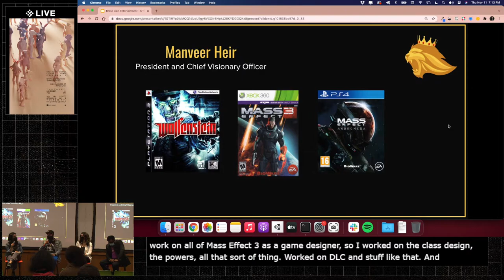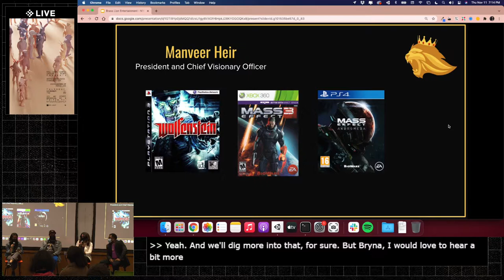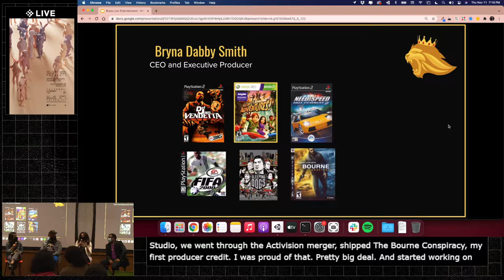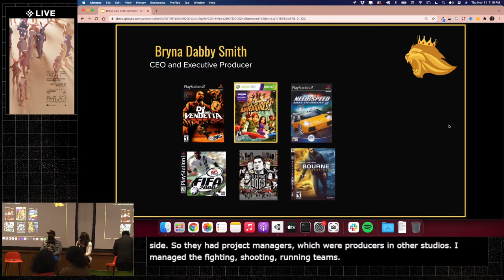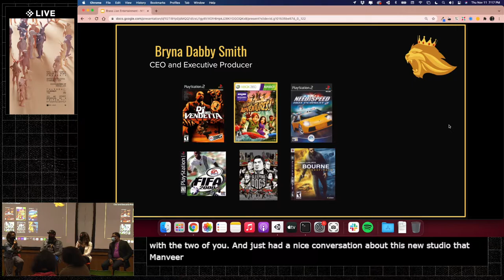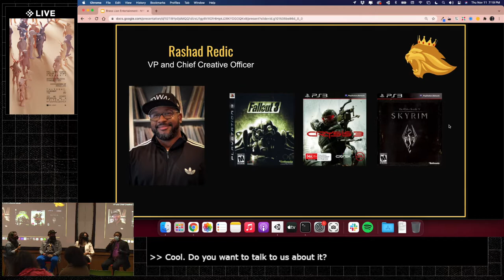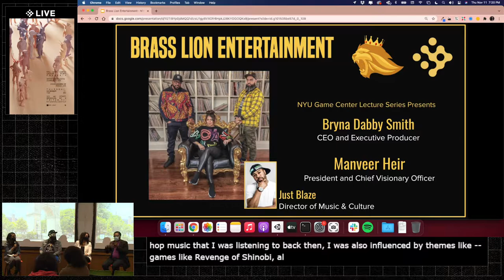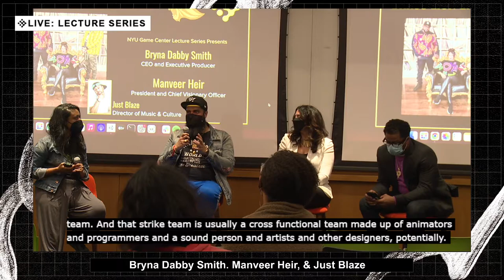NYU Game Center Lecture Series Presents Bryna Dabby Smith & Manveer Heir of Brass Lion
Introduction from Professor Mitu Khandaker at 3:28

Brass Lion Entertainment is an exciting new NYC-based AAA studio creating games that center black, brown, and other traditionally marginalized characters, cultures, and stories in a diverse and inclusive environment.

AAA veterans Manveer Heir and Bryna Dabby Smith are two of the founding team - in November 2021 they visited the Game Center with special guest Just Blaze, in conversation with faculty member and Glow Up Games co-founder Professor Mitu Khandaker.

Manveer and Bryna will be sharing their experiences and expertise spanning their prolific careers, leading to the founding of Brass Lion - where they are also collaborating with hip hop luminaries such as legendary producer Just Blaze. They’ll also dive into the challenges and opportunities they face as they grow a brand new AAA studio poised to disrupt the games industry.

on Thursday, November 11th

Splash music is Solace by Qix provided to us by Martin Nayeri